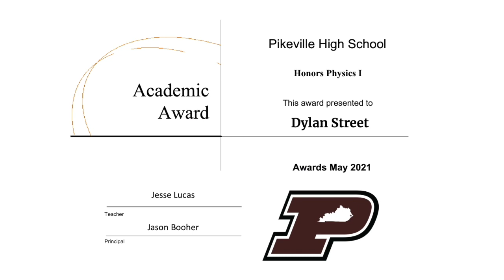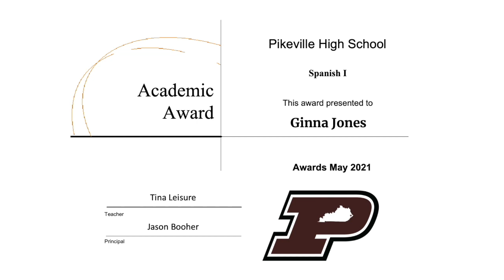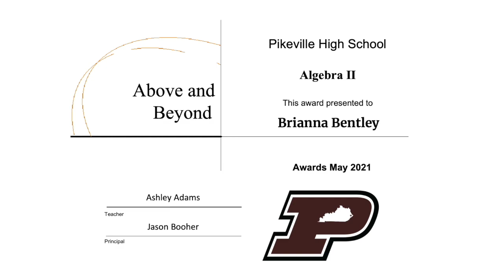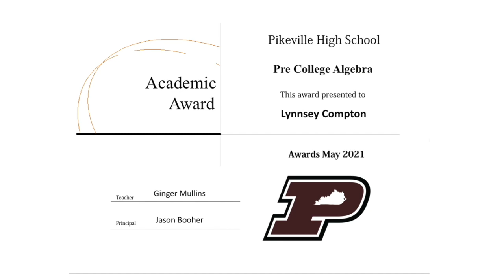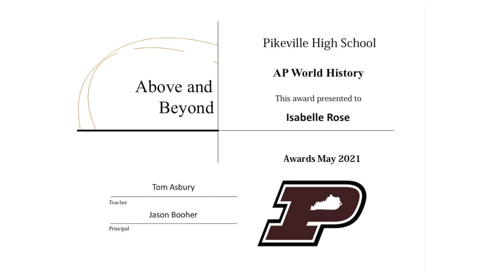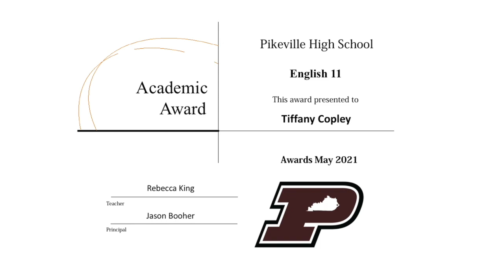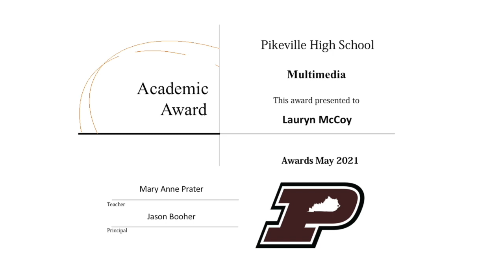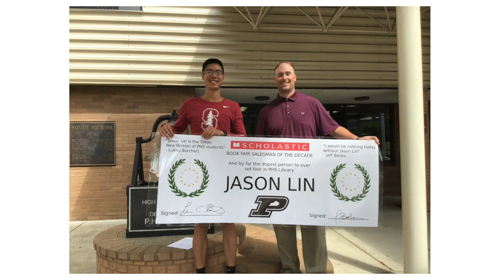PHS 2021Class Academic Awards